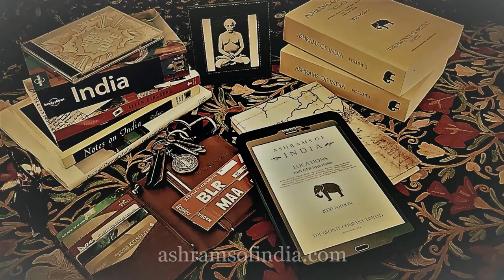Indra Devi : I Like Being A Woman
Indra Devi appears in the TV show ‘I Like Being A Woman,’ hosted by Nacha Guevara, 1993

Early Western devotees of Sathya Sai Baba from the 1930s to the 1960s